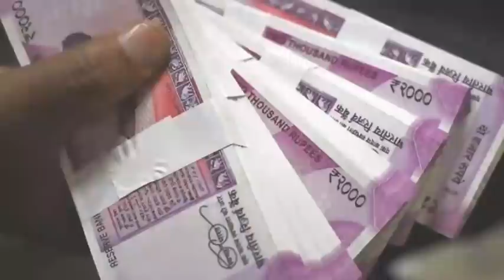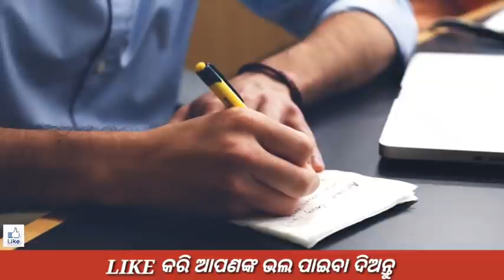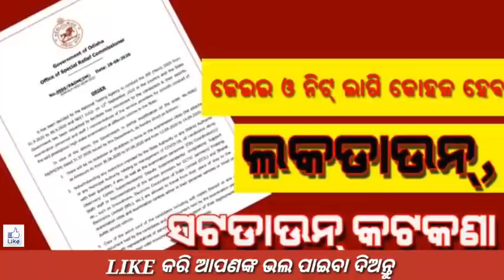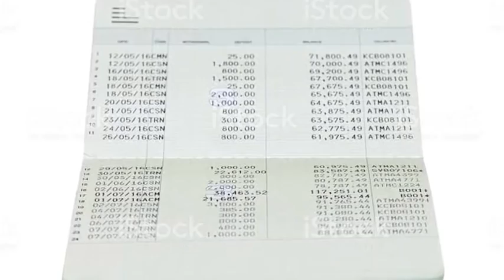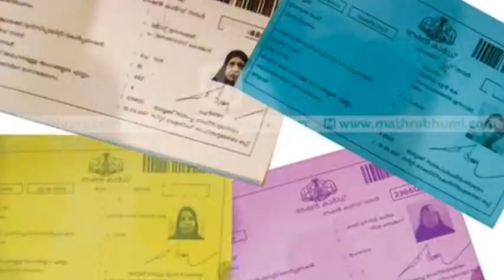kalia yojana 2nd 3rd list final date odisha||Naveen Patnaik Breaking news